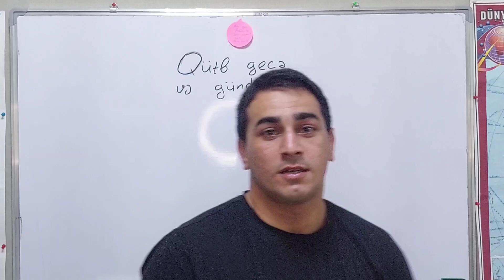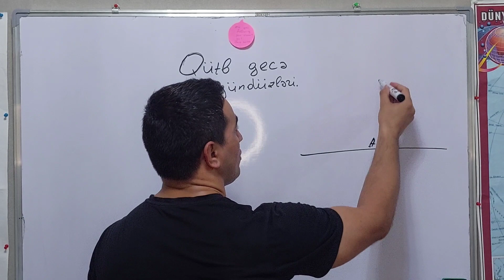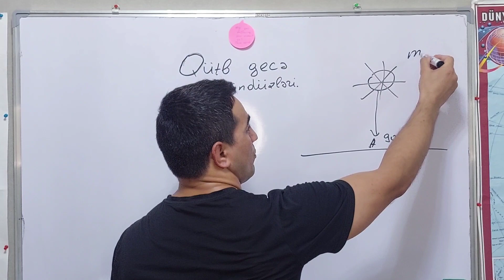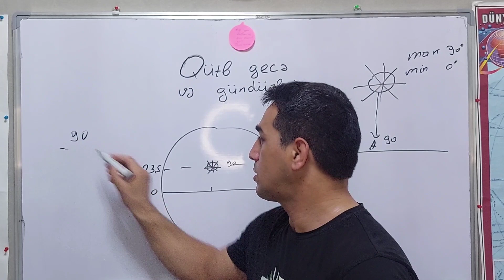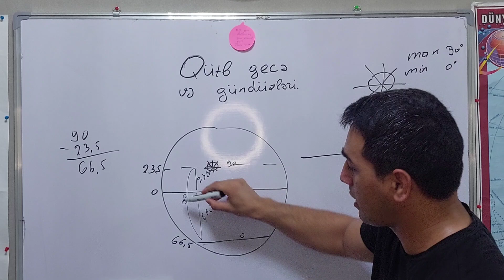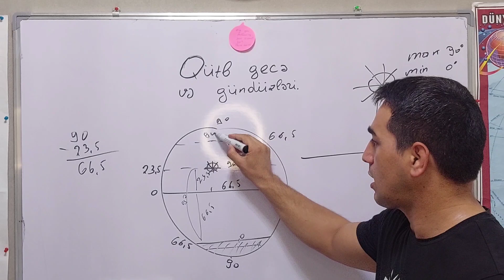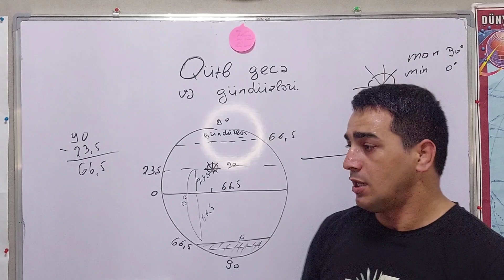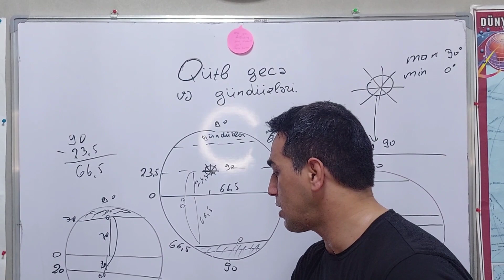Qütb gecə və gündüzlərini anlamaq üçün ən asan yol.